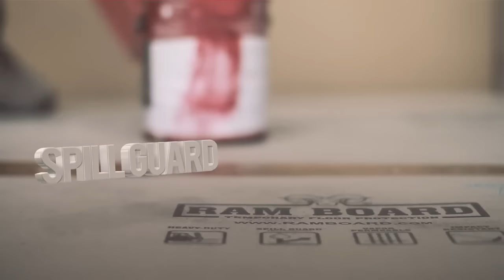Ram Board® - Temporary Floor Protection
Ram Board® is a heavy-duty temporary floor protection used during construction and remodels. Ram Board protects hardwood, concrete, stone, tile, or any other hard surface on any jobsite. Ram Board has been the #1 choice among contractors since they created the product in 1999.